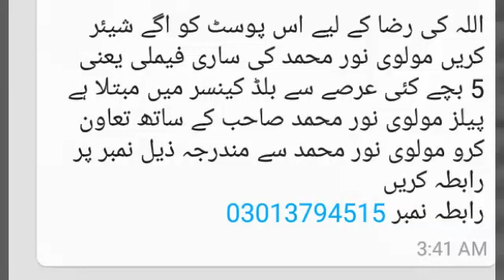Plzz help NOOR MOHAMMAD family.